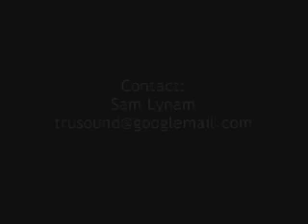Sam Lynam Freelance Lighting Engineer